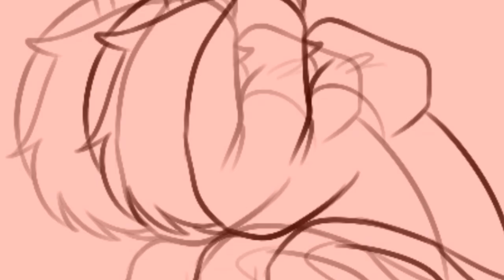Dream doesn't want George to end his stream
This isnt original

Yeah its from another YouTuber check them out